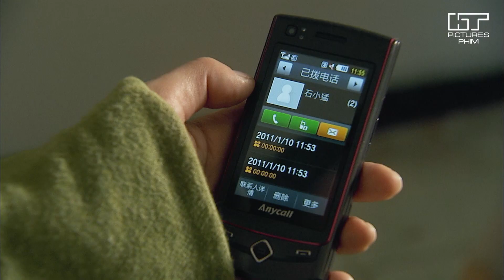ĐI TÌM TÌNH YÊU - Tập 14 | Phim ngôn tình Trung Quốc thuyết minh hay nhất | Phim Bộ Siêu Hay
►Phát sóng: 11h00, 18h hàng ngày

►DIỄN VIÊN: Trần Tư Thành, Đồng Lệ Á, Dương Mịch,...
►TÓM TẮT NỘI DUNG: Đi Tìm Tình Yêu là một bộ phim đầy cảm xúc kể về câu chuyện tình yêu của năm cặp đôi, mỗi cặp đôi đại diện cho độ tuổi và ngành nghề khác nhau. Với sự tham gia của các nghệ sĩ nổi tiếng như Trần Tư Thành, Đồng Lệ Á, Dương Mịch, bộ phim hứa hẹn mang đến cho khán giả những trải nghiệm lãng mạn và ngọt ngào. Đây là một tác phẩm điện ảnh đáng xem, với nội dung mới mẻ và hấp dẫn, xoay quanh những mối quan hệ phức tạp giữa các nhân vật chính, từ những tình yêu đầu đời cho đến những mối tình trưởng thành. Mỗi cặp đôi đều mang trong mình những câu chuyện riêng, từ những khó khăn và thử thách cho đến những niềm vui và hạnh phúc.